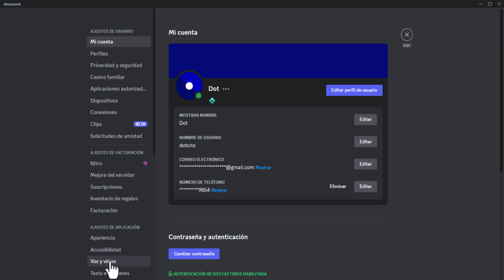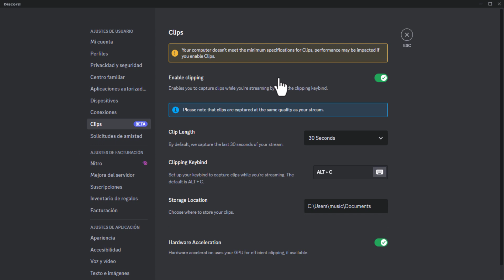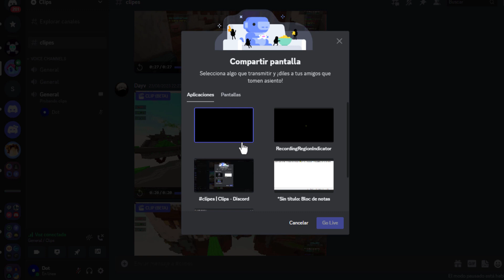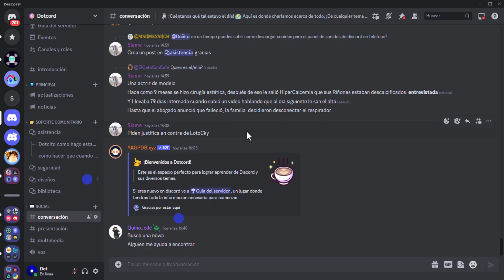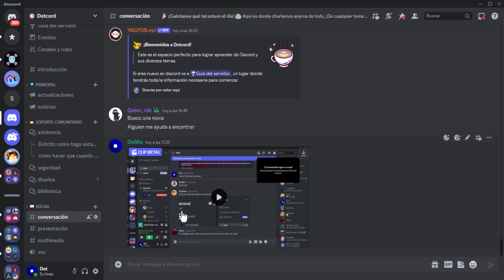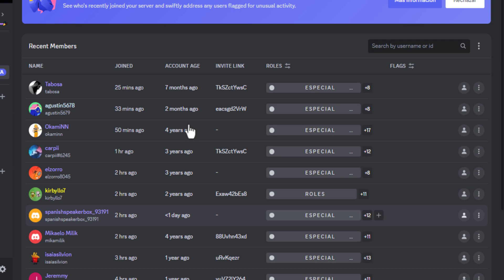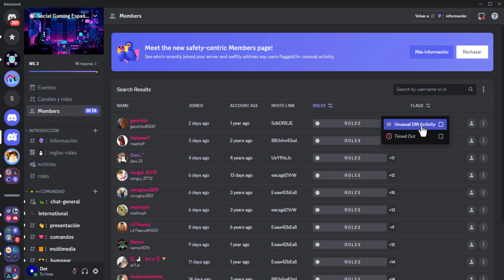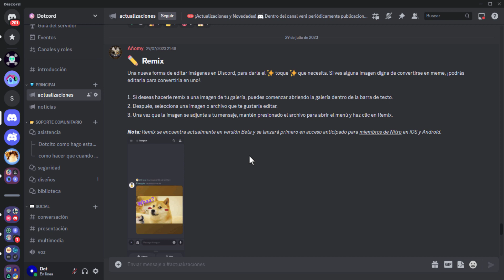Esto NO sabes de la ACTUALIZACIÓN de DISCORD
En este video, voy a revelar los secretos de la NUEVA ACTUALIZACIÓN de DISCORD. La actualización promete traer cambios emocionantes que mejorarán tu experiencia en la plataforma. Si estás interesado en saber más sobre esta interesante actualización, puedes ver este video para descubrir todos los detalles. Espero que esto te ayude a tener un mejor uso del servicio Discord!

💡 Descripción amplia💡
Es natural que estés emocionado por estas novedades, pero es importante recordar que aún no están disponibles para todos los usuarios. Discord está implementando gradualmente estas características para garantizar una experiencia sin problemas. Para obtener acceso anticipado, normalmente deberás de tener una suscripción a nitro o estar en ese % de servidores con características nuevas y especiales.

00:00 Nuevas actualizaciones
00:23 Memes con remix
00:52 Sonidos de entrada
01:27 Grabar Clips en Discord
05:37 Sistema de Bienvenidas
06:01 Decoraciones de avatares
06:37 Nuevos temas para telefono
06:56 Pestaña de miembros
08:51 Medidas de Seguridad e invitaciones